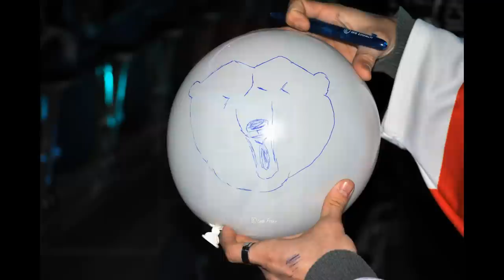Krawattenkrawall 2012 ---Eisbären Berlin vs.Augsburger Panther 6.1.2012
Superchic ins neue Jahr !!!
Das war das Motto des Tages und so sah es beim Spiel gegen Augsburg auch aus ...wir haben einfach die schicksten Fans des Universums!!!

Dank an alle, die derartige Aktionen möglich machen .

und aus gegebenem Anlaß Gute Besserung für Florian Schnitzer!!!